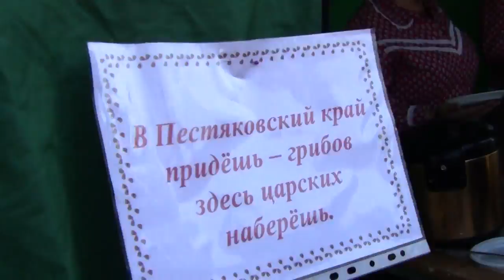Автопробег к "Царскому грибу"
Посвящен братьям Дубининым, жителям Нижнего Ландеха, которые в 1828 году изобрели керосин.  Проводится в рамках праздника "Царский гриб" в Нижнем Ландехе